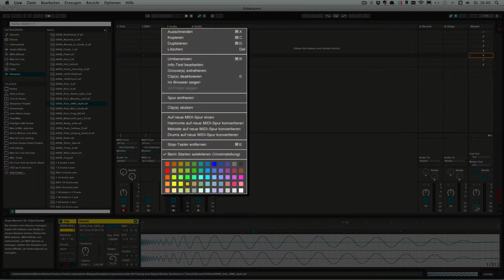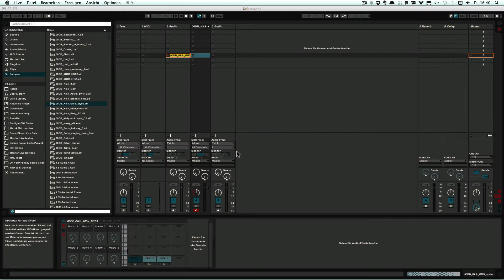Ableton Live Insider Tipp – Standard-Presets für Slicing (Video 4/5)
Dieses Tutorial ist Teil 4 einer neuen Mini-Serie über die Standard-Presets in Ableton Live 9 und wie man damit seinen Workflow verbessern kann. Dieses Mal geht es um die Standard-Presets für die Audio zu MIDI Funktion Slicing.

In meiner Serie "Ableton Live Insider Tipps" zeigen ich euch Features, die die meisten Nutzer, egal wie fortgeschritten, nicht kennen.